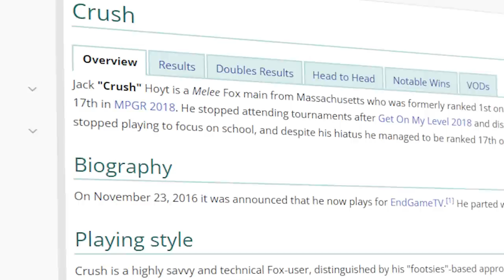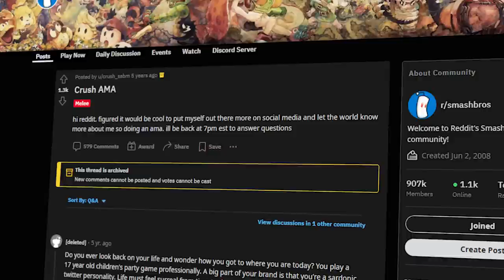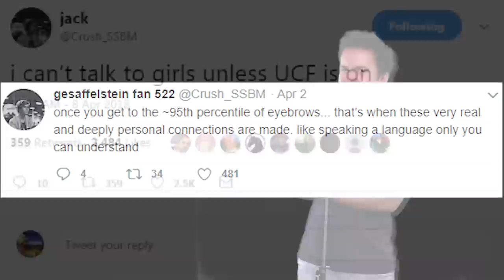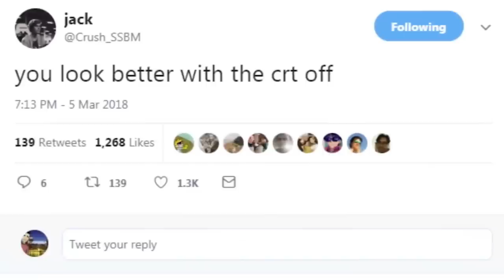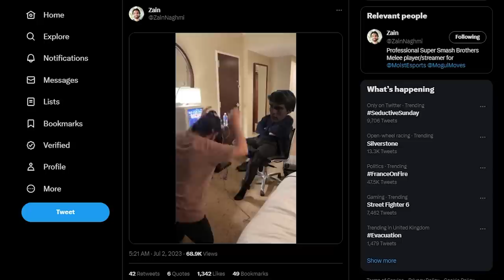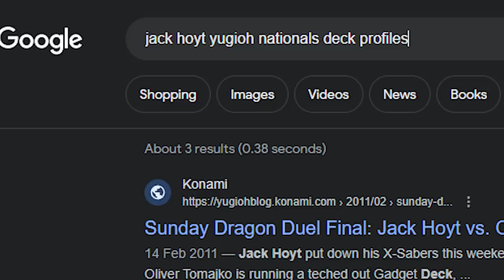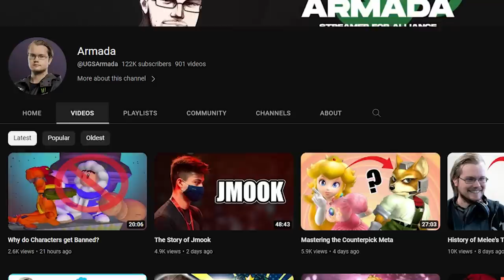Pro Smash's BIGGEST Anomaly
Competitive Super Smash Bros Melee and it's biggest anomaly this is the story of crush and how he was just so different from the rest of the top players that we can't help but still talk about him to this day. And is problay one of the most memorable players in the games history even though he never won a major ev